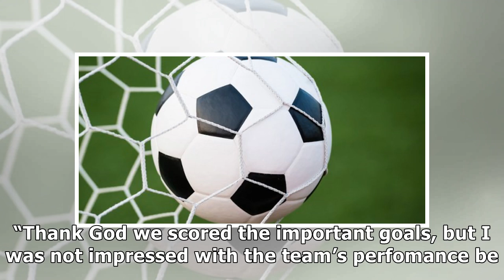Chapungu fly past Mushowani